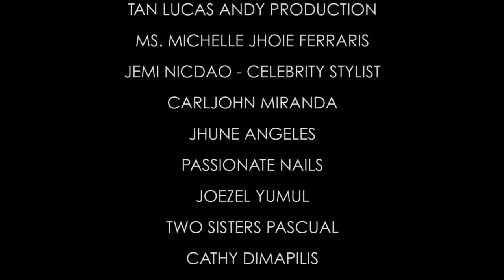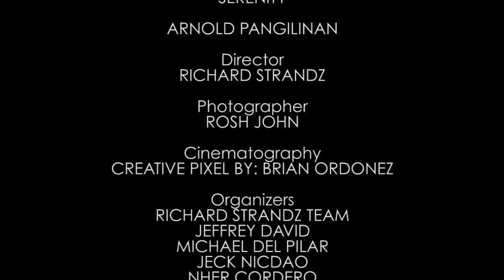Battle of the Runway Models Cycle 2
March 9, 2014 - Sunday, 4 p.m. @ SM City Clark
Fashion Show
Event Organizer: Richard Strandz